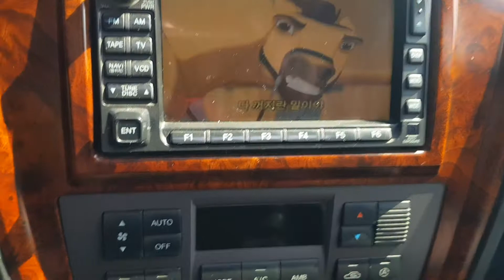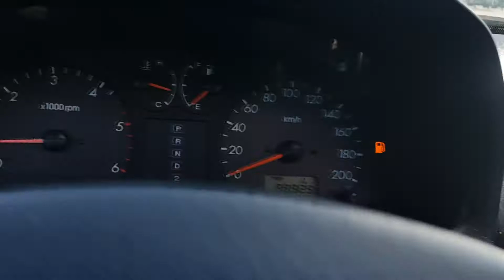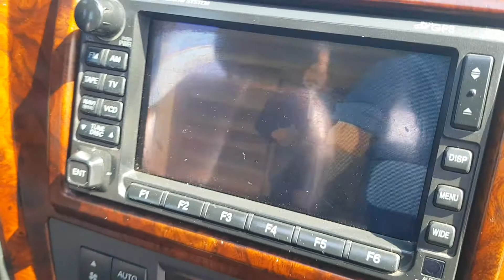091117 HYUNDAI TERRACAN 2003YEAR